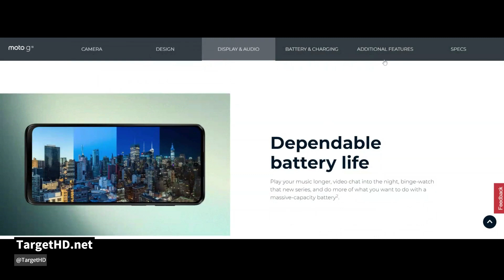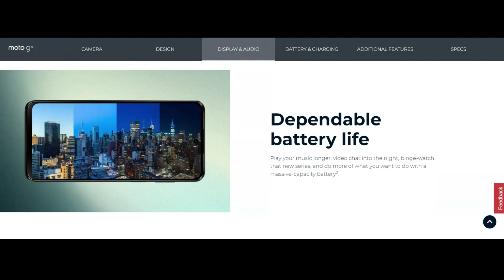Motorola MOTO G13 | ESPECIFICAÇÕES TÉCNICAS